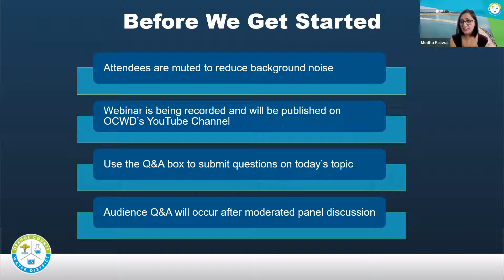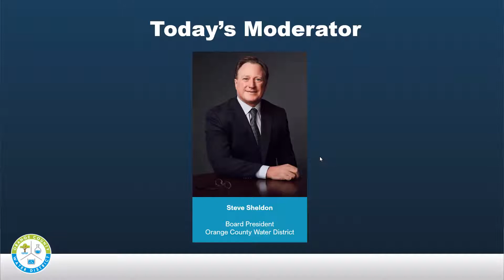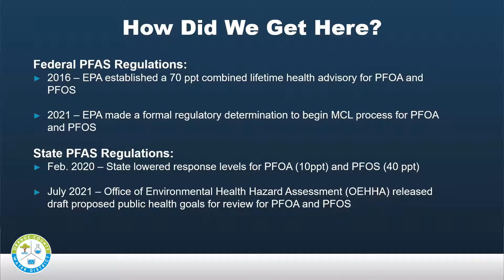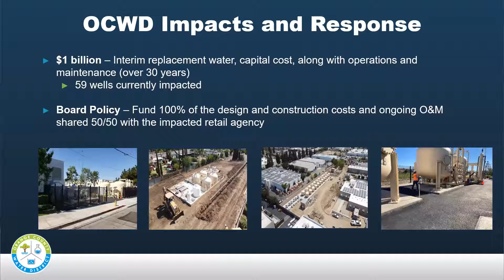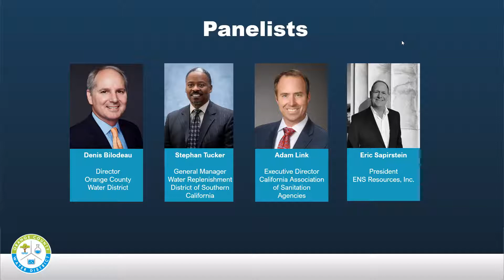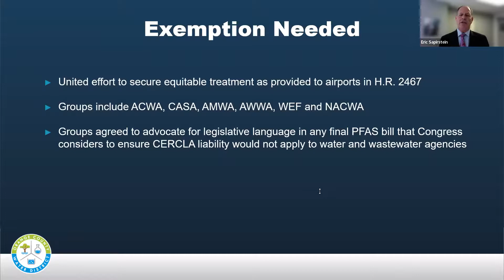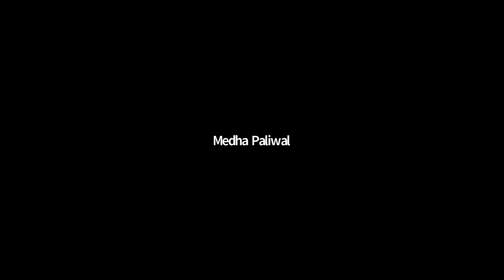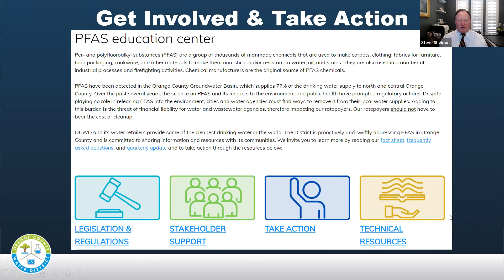WEBINAR: PFAS Impacts and Policy Solutions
Recording of the webinar "PFAS Impacts and Policy Solutions," broadcast March 24, 2022.

Description:
Water agencies are faced with the costly responsibility to monitor, treat, and remove PFAS from their local water supplies. Pending legislation and regulations could also cause financial issues for water and wastewater agencies, and their ratepayers. Hear from impacted agencies and organizations and learn what they are doing to advocate for and protect ratepayers.

Speakers:
1. Steve Sheldon, President, Orange County Water District
2. Denis Bilodeau, Director, Orange County Water District (Cities of Orange, Villa Park, Tustin)
3. Stephan Tucker, General Manager, Water Replenishment District of Southern California
4. Adam Link, Executive Director, California Association of Sanitation Agencies
5. Eric Sapirstein, President, ENS Resources, Inc.